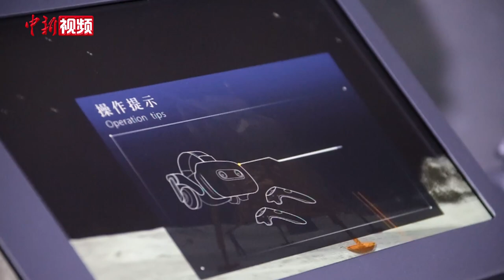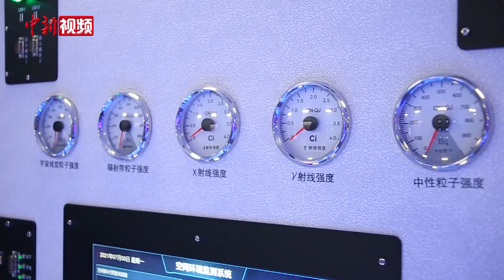“月球漫步”是什么体验？全球最大天文馆亮相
7月5日，全球建筑规模最大的天文馆——上海天文馆揭开神秘面纱，迎来首批压力测试观众。记者在现场看到，馆内的互动展品、项目颇多，参观者可以体验“VR月球漫步”，还可以走进模拟的中国空间站天和核心舱，了解航天员如何在太空睡觉、吃饭、上厕所等。

“VR月球漫步”项目是通过VR眼镜内增设的真实模拟效果来让人产生身临其境的感觉。这个项目限制体重，参与者体重需要在45至75公斤之间，因此称重合格者才可以开始排队体验。

除了“VR月球漫步”，上海天文馆内还展示了嫦娥五号和玉兔二号模型。在嫦娥五号的对面，就是2021年4月29日成功发射的天和号核心舱1：1仿真模型。参观者可以走进核心舱，真实地看一看宇航员们在太空中生活和工作的场景，他们的起居、健身、洗浴、饮食。

据了解，上海天文馆全馆采用高仿真场景、体感互动、数据可视化、AR、VR、生物识别等各类先进的展示手段，将天文学中一些专业概念形象化、互动化，让观众们了解“我们在哪”“我们从哪里来”“我们到哪里去”这三个问题。馆内的300余件展品中，原创比例高达85%，互动展品占比50%以上。

此外，上海天文馆征集了总计约70件著名陨石及超过120件/套文物藏品，从质量来看已达到国际一流收藏水准。影响世界科学发展的著名科学家如牛顿、开普勒、伽利略等的原版著作，以及品种稀有的月球陨石、火星陨石均在馆内展出。

上海天文馆展示规划主设计师飞苹果（Alexander Brandt）在接受记者专访时表示，上海天文馆的展陈从设计到施工，经历了十余年的时间，数次打磨。“就像是培养一个孩子，慢慢长大成才”，他相信，上海天文馆会成为全球顶尖的展馆。（郑莹莹 徐明睿）